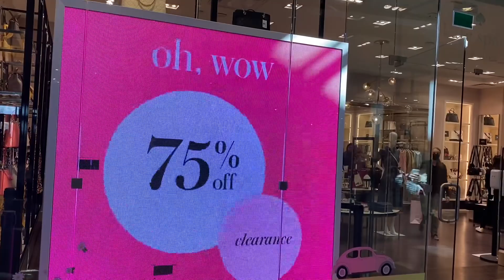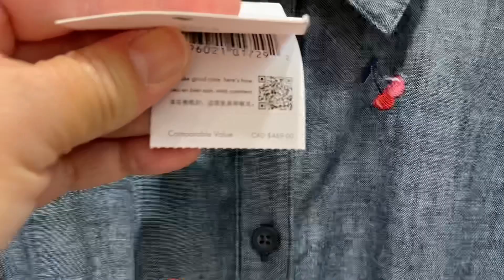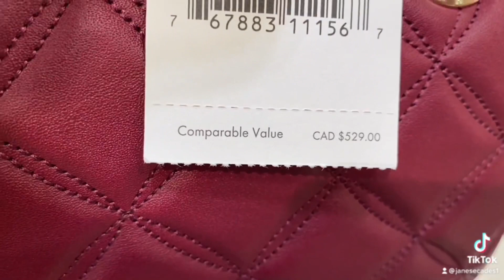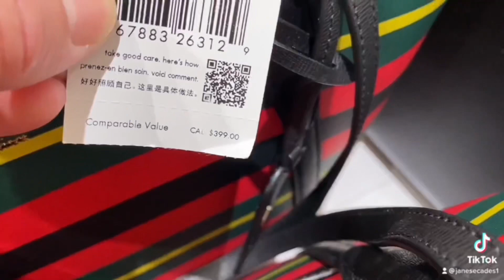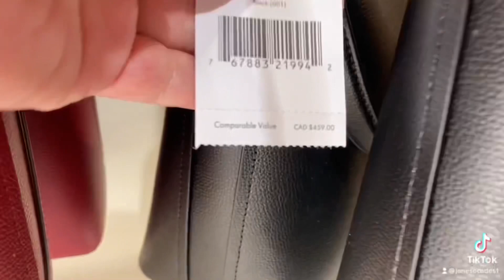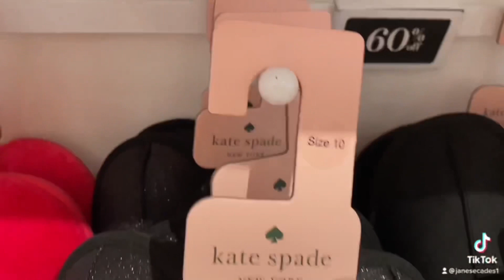KATE SPADE OUTLET ~SALEUP TO 70% OFF ~BAG~WALLET~janesecades